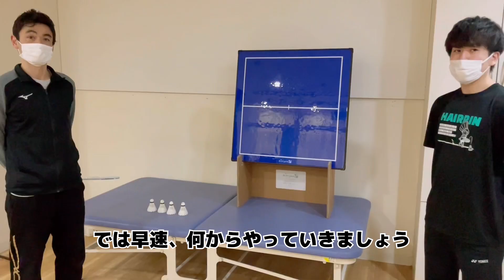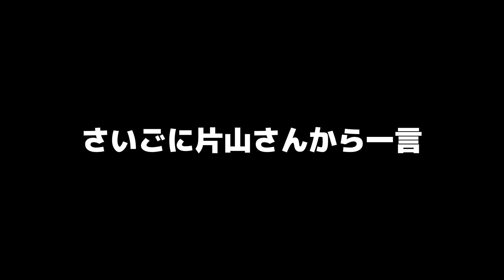【バドミントン / mintonの壁】元ダブルス全日本王者の片山卓哉さんに壁打ちの極意を聞きに行ったら面白すぎた！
■コンディショニングルームKATAYAMA
埼玉県川口市川口3-2-1 リプレ川口一番街2F

【片山卓哉氏：プロフィール】
全日本総合優勝を2度など、国内の大会を多く制覇し、バドミントン界の一時代を築いた。 引退後は、理学療法士の資格を取得。痛みに対してだけなく、競技パフォーマンスの改善を主体に 「コンディショニングルームKATAYAMA」を運営。
奥原選手をはじめ、数多くのバドミントン日本代表選手のトレーナーも兼務。 野球や柔道など他競技にも精通し、数多くの選手などのサポートも行う。

■バドミントンの壁打ち用ボード「mintonの壁」

■宅配ガット張りサービス「Gappari」
コンビニに出したら最短3日で自宅に届く。
一度使い始めたらその便利さに虜になっちゃいますよ♪

■MOS（minton online store）
メンバー着用のTシャツが気になったらクリック♪
かわいいTシャツがたくさんあるので良かったら覗いてみてね。

■バドミントン大会情報サイト「minton」
バドミントンに特化した大会情報, Webエントリーサイト。
大会主催者の方はエントリー管理の大変さからサヨナラできます^^